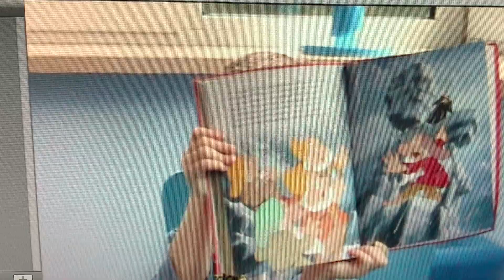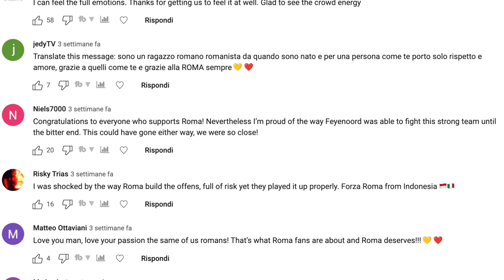The Moment Roma Qualify for the Europa League Final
grazie roma

Hey Y'all!
I am Simon, and I am a football and travel enthusiast! Throughout this channel you will see weekly videos about AS Roma, including coverage of press conferences, key updates, starting 11 predictions and match analysis. Being a Roma fan who lives in Rome I want to bring our Red and Yellow passion to international fans as well.